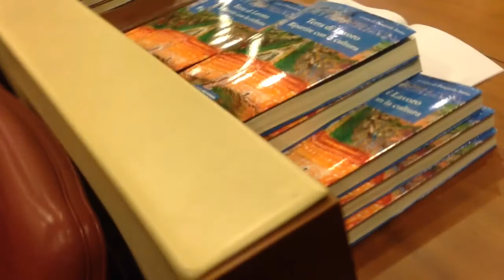Presentato A Caserta il libro Manifesto Ripartire Con La Cultura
Presentato a Caserta il libro "Terra di Lavoro ripartire con la Cultura" curato da Pasquale Iorio per edizioni Melagrana.
Scritto a più mani da esponenti della cultura, il libro è un manifesto pieno di spunti progettuali per il territorio come sottolineato dal l'assessore alla cultura di Caserta Daniele Borrelli. Nel video l'intervista a Nadia Barrella dell'Università campana  Luigi Vanivitelli.